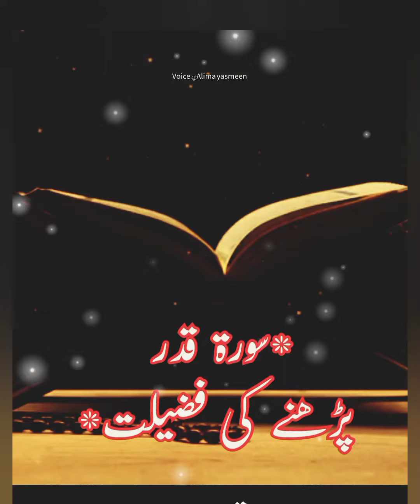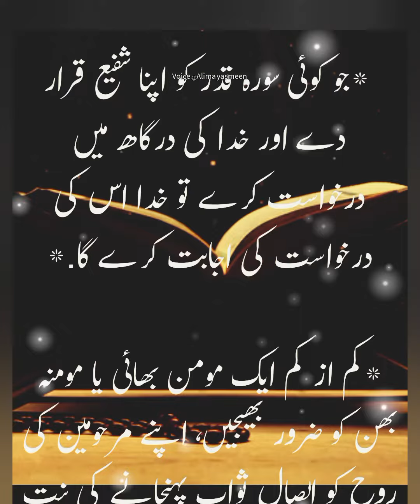surah qadr ki fazilat || surah qadr ka wazifa || Surah qadr ki tilawat || Surah qadr ke fayde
surah qadr ki fazilat || surah qadr ka wazifa || Surah qadr ki tilawat ||
Surah qadr ke fayde

surah qadr ki fazilat| surah qadr ka wazifa| surah al qadr| Surah qadr ki fazeela

surah qadr| surah al qadr| quran| Surah qadr ki tilawat

Your quireis
Surah al Qadr ki Fazilat || surah qadr ka wazifa || benefits of surah qadr

Islamic Urdu Quotes|Urdu poetry|Amazing Quotes About Life | Urdu Quotes alima yasmeen Voice

Urdu Quotes
Aqwal e zareen
Motcivational Quotes
Golden Words
Islamic Urdu Quotes
Urdu Quotes
Aqwal e zareen
Motivational Quotes
Golden Words
parent's Quotes

Urdu Quotes
Aqwal e zareen
Motcivational Quotes
Golden Words
Islamic Urdu Quotes
Urdu Quotes
Aqwal e zareen
Motivational Quotes
Golden Words
parent's Quotes